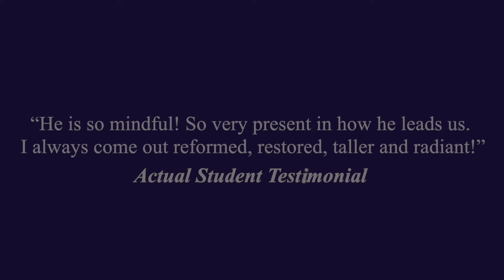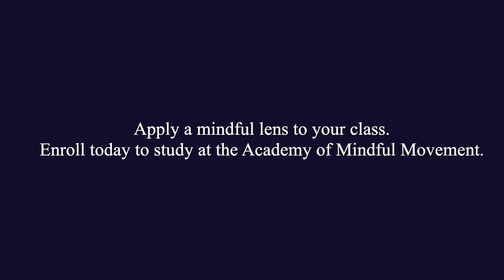The Academy of Mindful Movement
Teachers, Coaches!
Apply a Mindful lens to your classes

Directed by Neelanthi Vadivel
Videography by Luke Assenmacher
Composer lacrymoboy